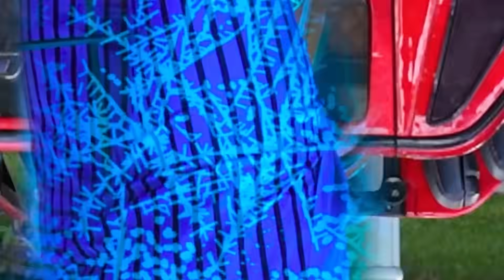Superheroes to the Rescue: Kids Superhero Showdown